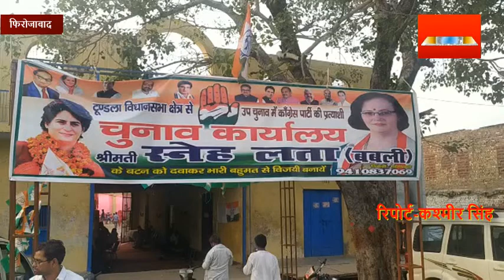कांग्रेस पार्टी की प्रत्याशी स्नेह लता बबली व अन्य तीन निर्दलीय प्रत्यशियों का आज पर्चा निरस्त हुआ